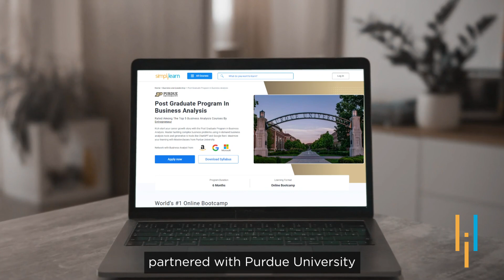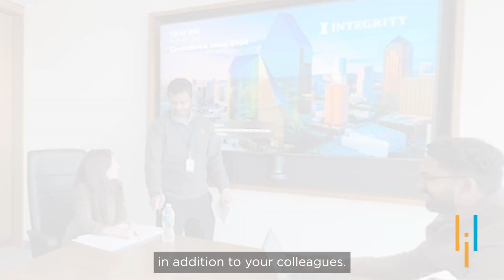Simplilearn Reviews | Danial's Path to Business Analysis Mastery & 15% Earnings Surge!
Danial, is an analytics driven, creative problem-solver who thrives in streamlining efficiencies. He has been able to leverage his unique skills and experiences to identify trends and present customized technological solutions that deliver value. With over 5 years of fostering sustainable vendor-client relationships in roles representing Fortune 500 companies, he has developed a strong business acumen with an array of transferable skills. He lives in Dallas Fort Worth in the USA. To further sharpen his analytical skills, he decided to take up the Post Graduate program in Business Analysis from Purdue University in association with Simplilearn. The program equipped him with the analytical skills, technical acumen and reporting dexterity to add stakeholder value by leveraging data driven insights.  The learning experience was fantastic.The course also helped him find a new job as a Sales operations Analyst with a 15% increase in his earnings.

00:00 Daniel's Upskilling Journey With Simplilearn
00:05 Introduction & Outcome
00:26 Why upskilling?
00:47 Course Overview
01:08 Message

✅ Key Features

- Master Classes delivered by Purdue faculty

✅ Skills Covered

- Business Analysis
- Requirements Analysis
- Strategy Analysis
- Wireframing
- Solution Evaluation
- Dashboarding
- Data Visualization
- Agile scrum methodology
- Scrum Artifacts
- Statistical Analysis using Excel
- SQL Database
- Python
- Data analysis
- Digital Transformation